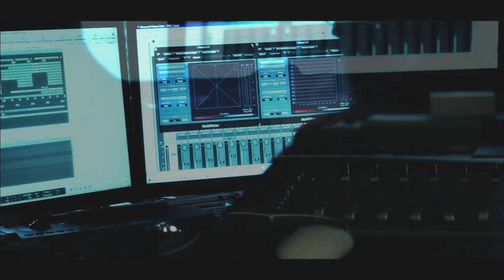Tom Mountain - Excited (Crystal Lake Video Edit)